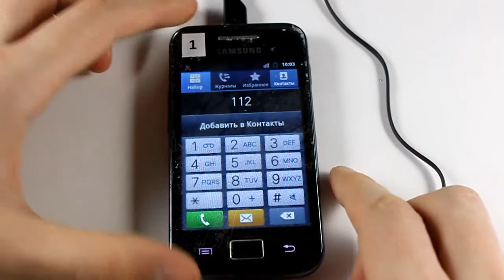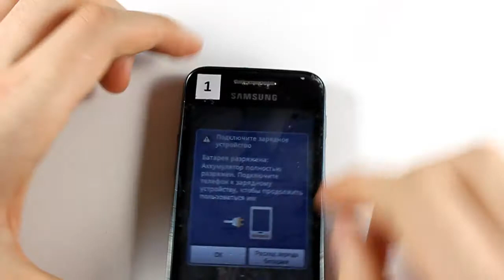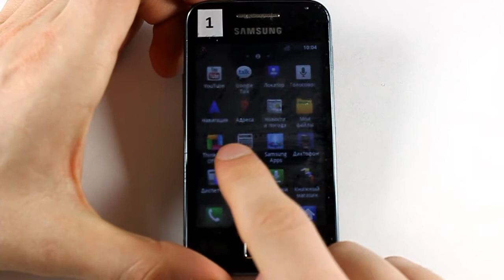TechnoCrash#43: Samsung Galaxy Ace: Freeze test (2 hours)